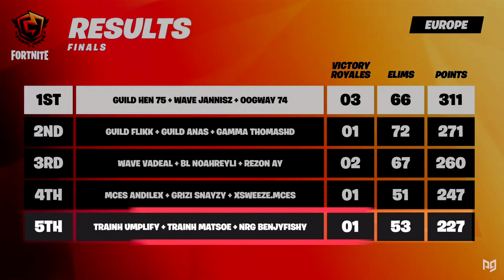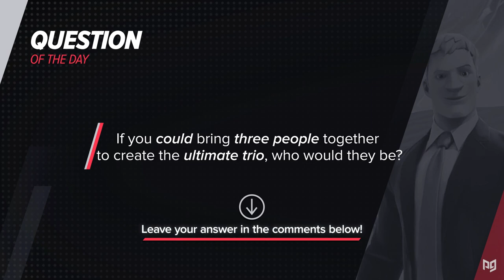Benjyfishy, Matsoe & Umplify DOMINATED The FNCS & THIS is How! (Fortnite Pro Team Analysis)